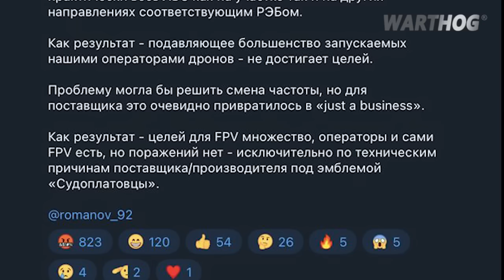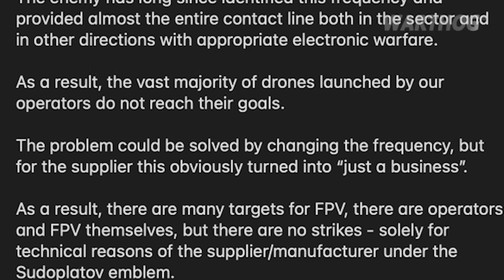DEEP STRIKE! RUSSIAN STRATEGIC 'ENGELS' AIRPORT IS ATTACKED AGAIN || 2024